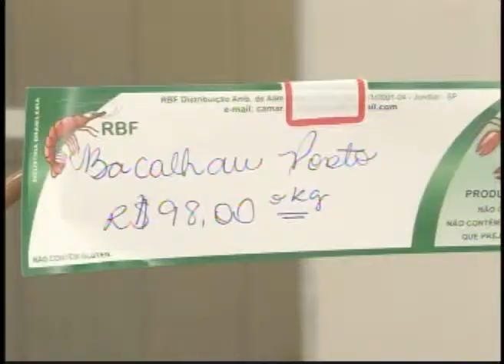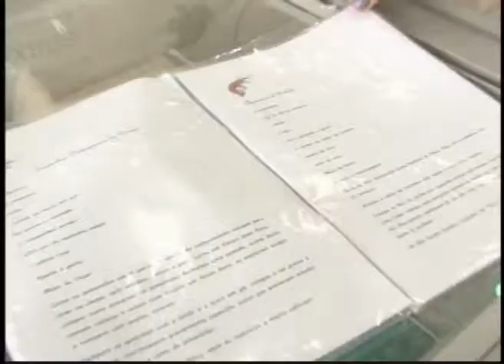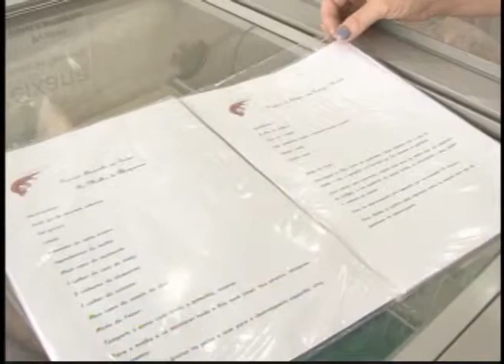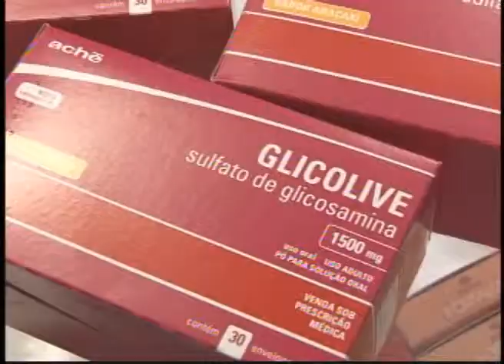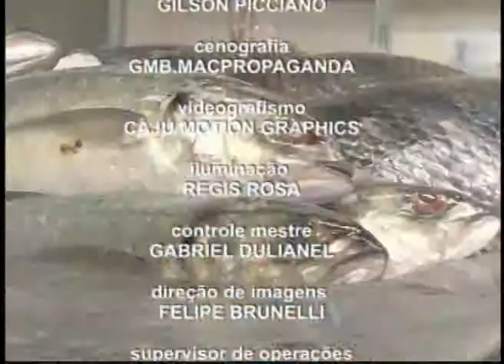RP NOTÍCIA 1ª EDIÇÃO - 01 de Abril de 2015